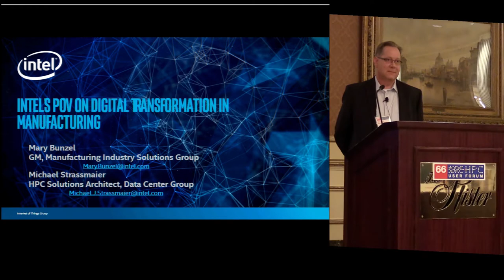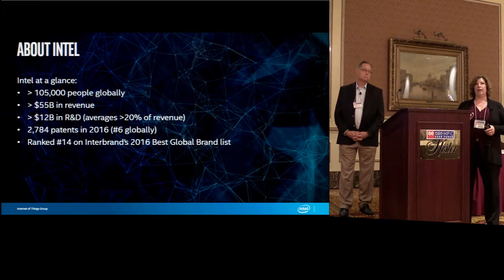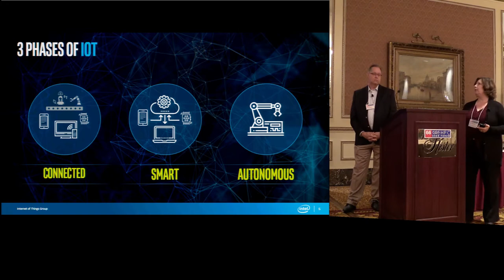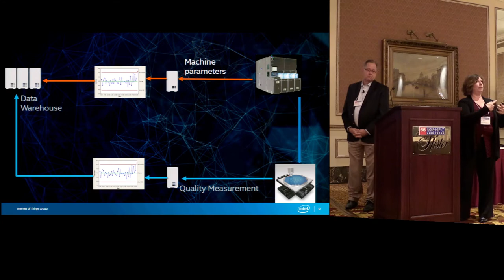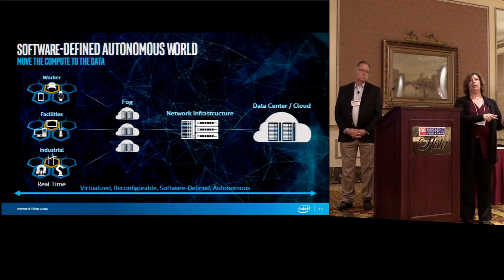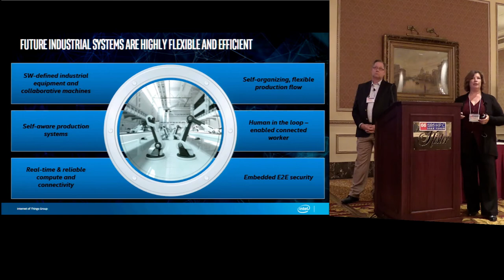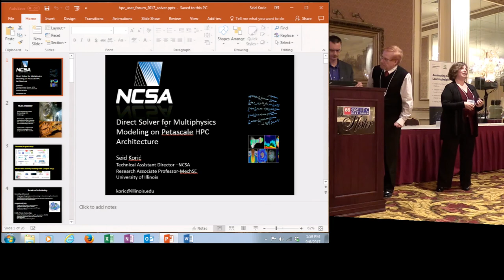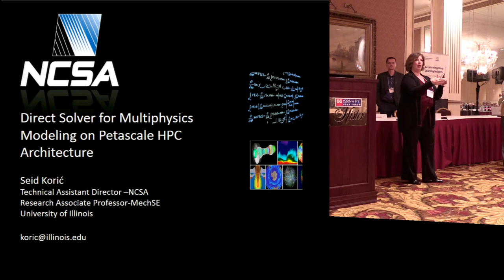Intel's Point of View on Digital Transformation in Manufacturing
In this video from the HPC User Forum in Milwaukee, Mary Bunzel and Mark Strassmaier from Intel present: Intel's Point of View on Digital Transformation in Manufacturing.